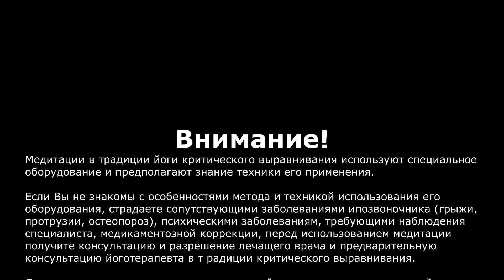Андрей Котляров. Медитация 29.03.20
Компанию Meta признали экстремистской организацией и запретили её деятельность на территории РФ.